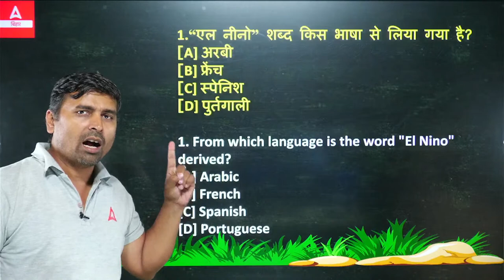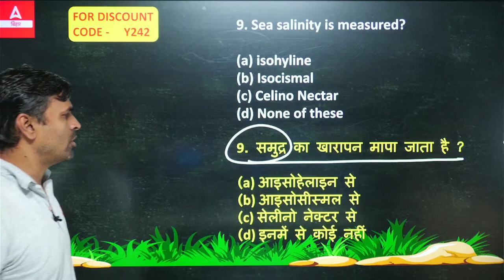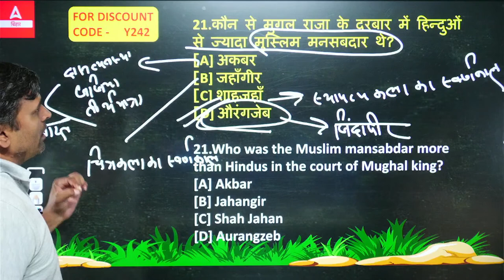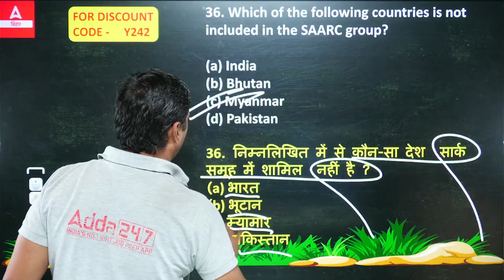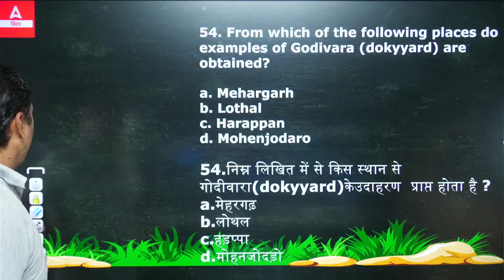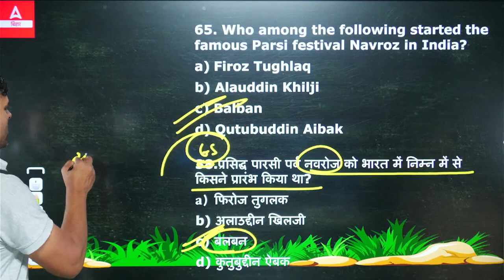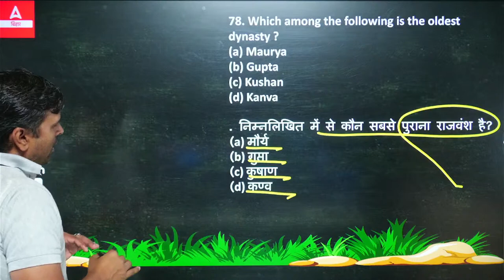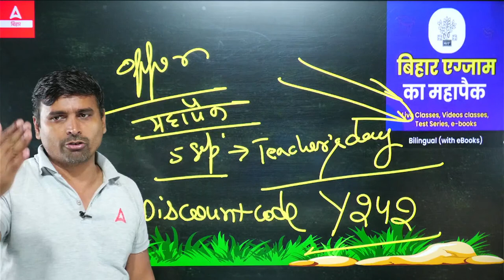Bihar Police Mock Test 2023 #40 | Bihar Police GK GS Mock Practice Class 2023 By Jitendra Sir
Welcome to the ultimate Bihar Police Mock Test for 2023! Are you aspiring to join the esteemed Bihar Police Force and serve your community with dedication and valor? Look no further! Our carefully crafted mock test series is designed to help you ace the upcoming Bihar Police exam with confidence.

🎯 Why Take Our Bihar Police Mock Test 2023? 🎯
Our comprehensive mock tests have been meticulously curated by subject matter experts and experienced professionals to closely simulate the actual Bihar Police exam. Each test is structured to cover all the key topics, including General Knowledge, Logical Reasoning, Numerical Ability, and more, providing you with a realistic exam experience.

Regular practice with our mock tests will not only enhance your time management skills but also strengthen your subject knowledge. Track your progress over time and identify your strengths and weaknesses to focus your preparation effectively.

🏆 Features of Our Bihar Police Mock Test 🏆

Full-Length Mock Tests: Experience the real exam environment with our full-length, timed mock tests.
Detailed Solutions: Access comprehensive solutions for all questions to learn from your mistakes.
Performance Analysis: Get instant feedback and performance analysis after each test.
Access Anytime, Anywhere: Our online platform allows you to take tests at your convenience.

Bihar Police Mock Test 2023 | Bihar Police GK GS Mock Practice Class 2023 By Jitendra Sir

1️⃣ अच्छे शिक्षकों से सीखें
2️⃣ गहन विश्लेषण
3️⃣ परीक्षा योजना रणनीति
4️⃣सर्वश्रेष्ठ प्रश्न समाधान
5️⃣समय प्रबंधन